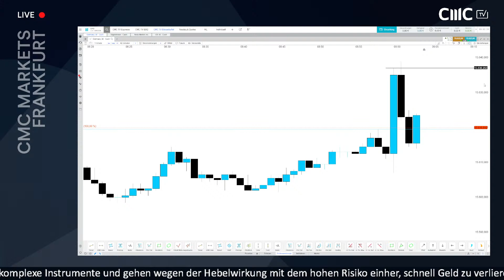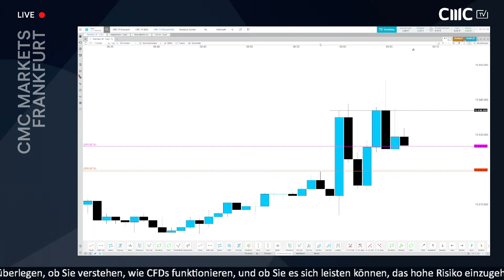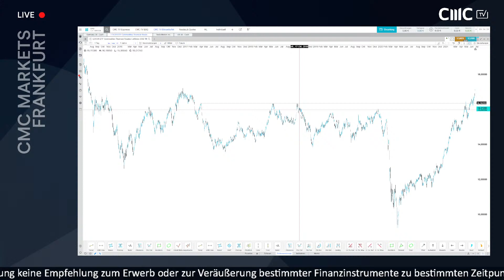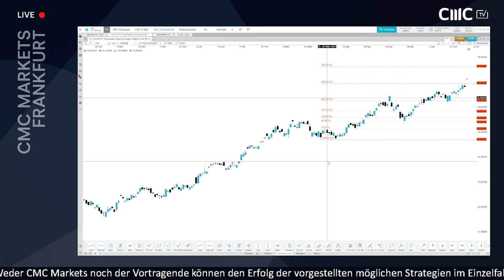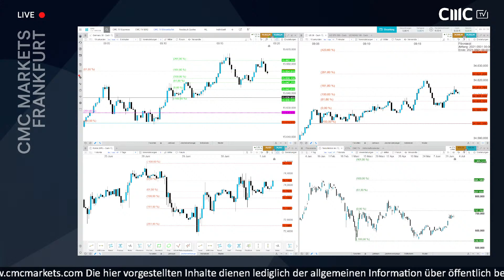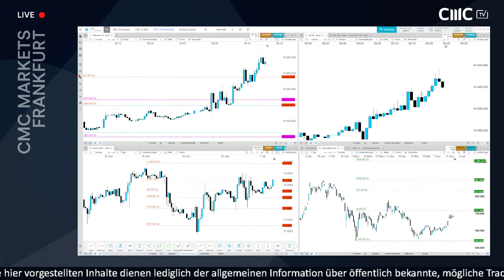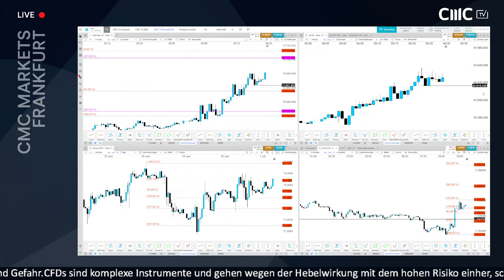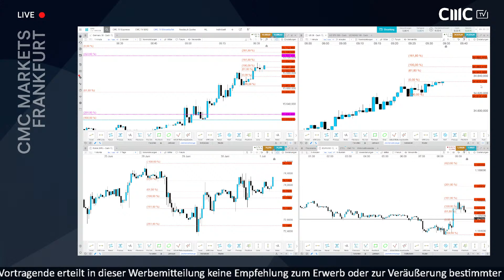Markt mit Trendaufbau aufwärts (CMC Börsenbuffet 1.7.21)